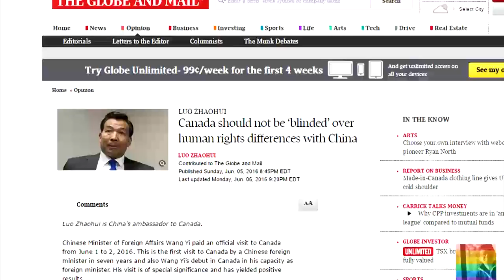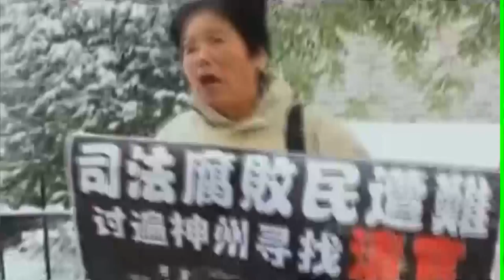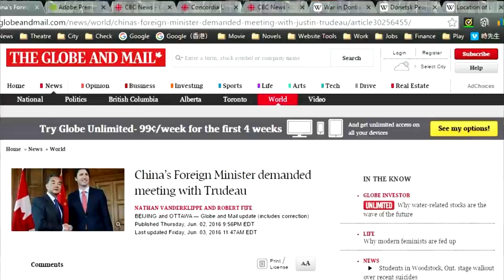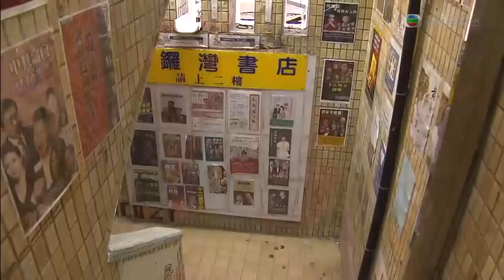Barking of a Chinese Foreign Minister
June 1st, 2016, Wang Yi had become a household name in Canada because he acted like a dog, barking to a Canadian reporter as he visited to Ottawa.  he even requested to meet Canada's Prime Minister Justin Trudeau, even he had shown unwillingness.

I called this guy "gangster", a friend of mine goes even further, he called him "terrorist".  I guess he is way more correct then mine.

The story is originally on air on or before 2016.